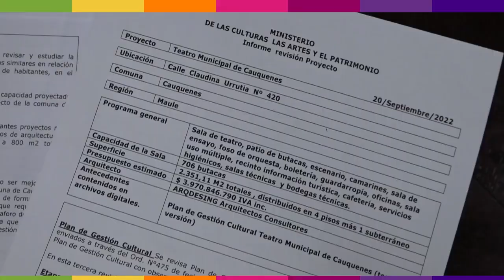Gestiones para restaurar Teatro de Cauquenes